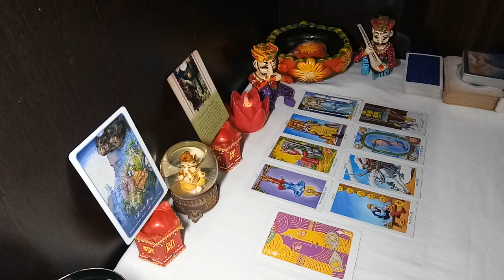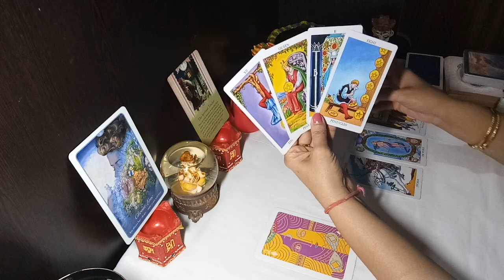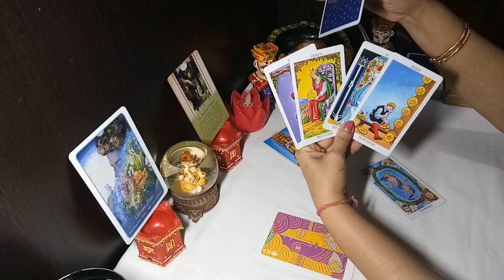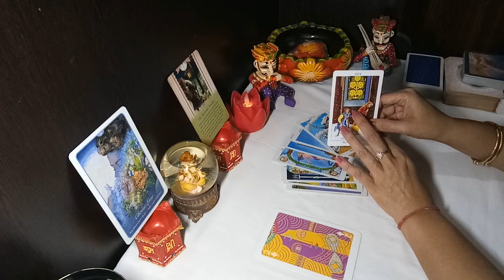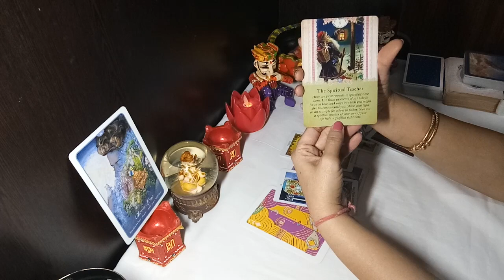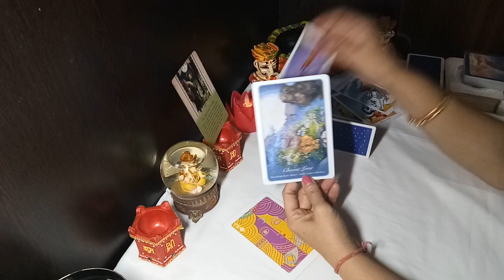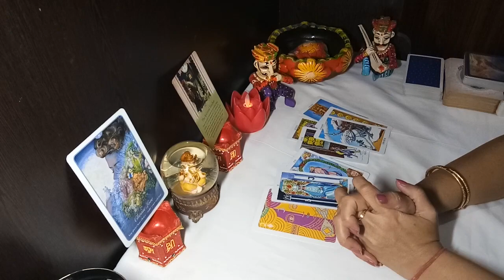CAPRICORN MID NOVEMBER